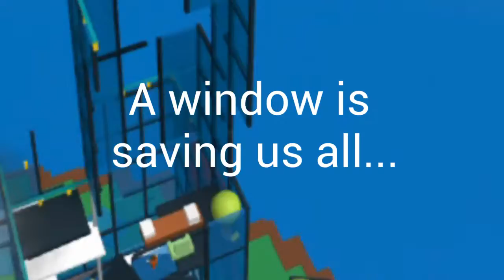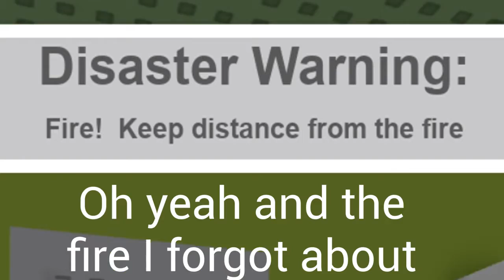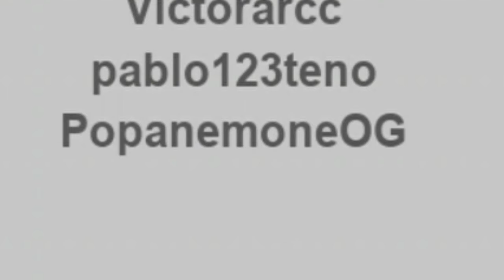How to natural disaster yay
This video tells you all aout natural disasters that might happen in real life